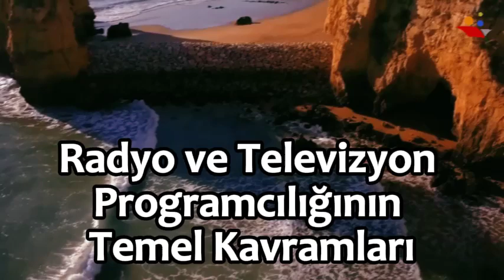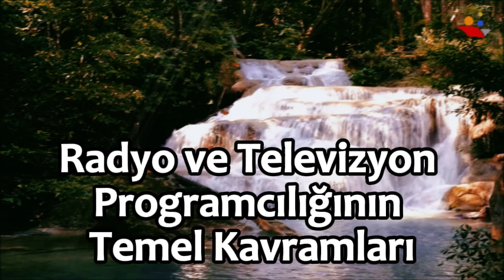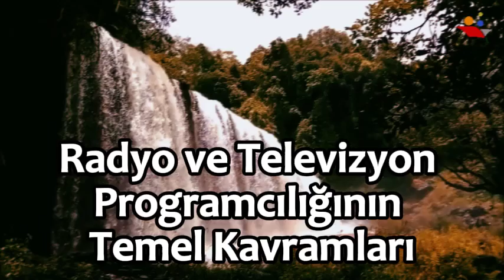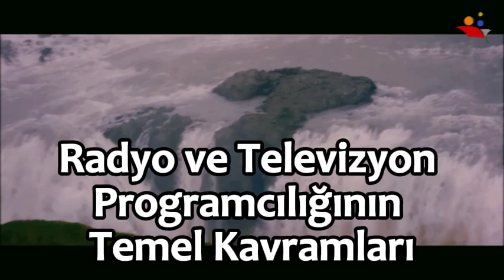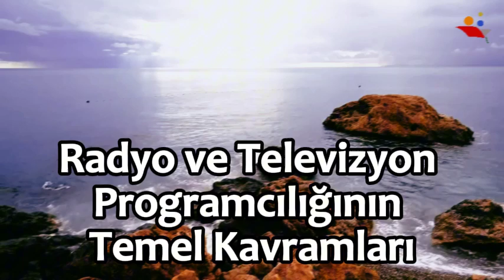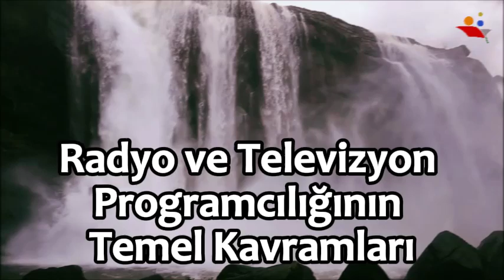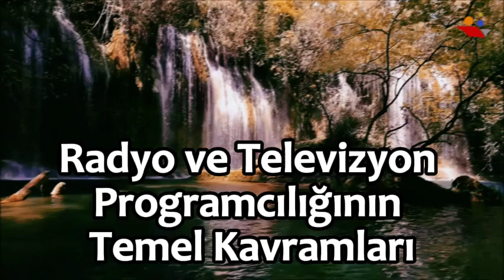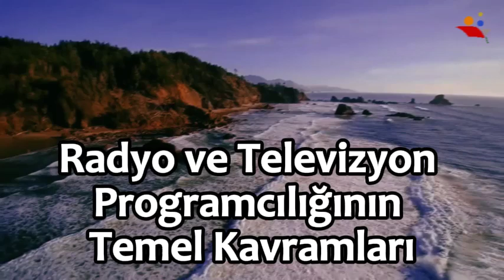🎙️ Radyo ve Televizyon Programcılığının Temel Kavramları: Medya Dünyasına İlk Adım | RTP101U 📺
RTP101U Radyo ve Televizyon Programcılığının Temel Kavramları dersi, medya dünyasına giriş yapmak isteyenler için harika bir başlangıç noktasıdır. Bu derste, radyo ve televizyon yayıncılığında kullanılan temel kavramlar, teknikler ve süreçler hakkında bilgi sahibi olacaksınız. 🎧📡 Program formatları, içerik oluşturma, yayın akışı planlaması gibi konularda kapsamlı bir eğitim alacak, sektöre adım atarken güçlü bir temel oluşturacaksınız. Medya sektörünün dinamiklerine dair bilgi edinmek isteyenler için ideal bir fırsat! 🎬

rtp101u Radyo ve Televizyon Programcılığının Temel Kavramları